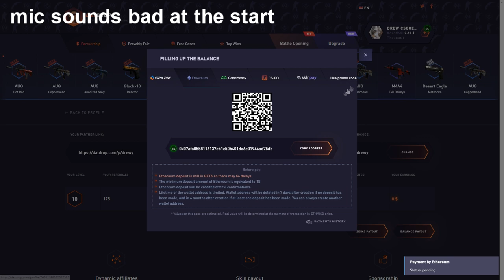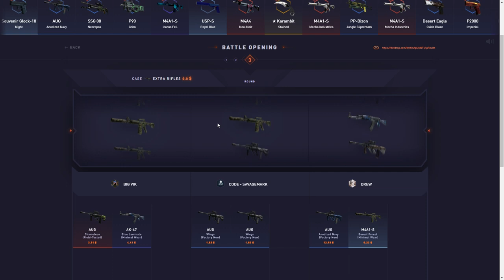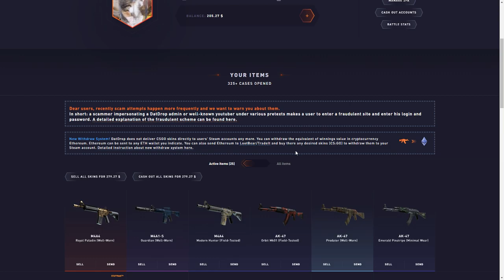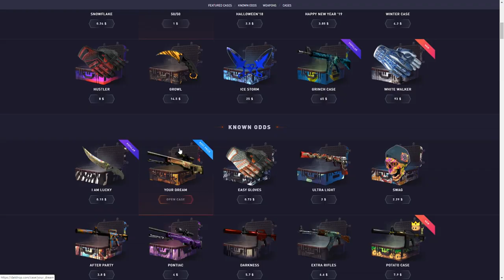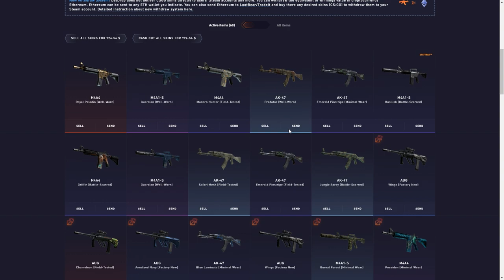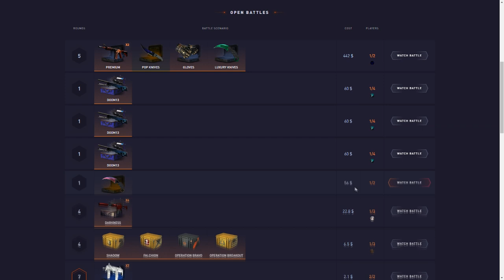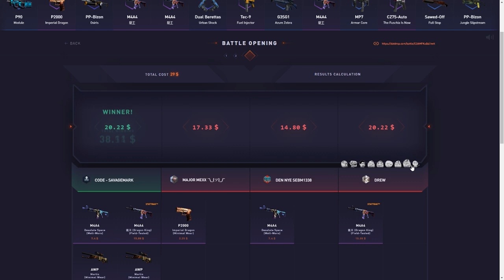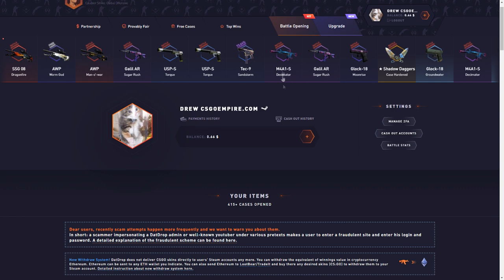I PULLED A POSEIDON! Datdrop Honest Opening Ep 93